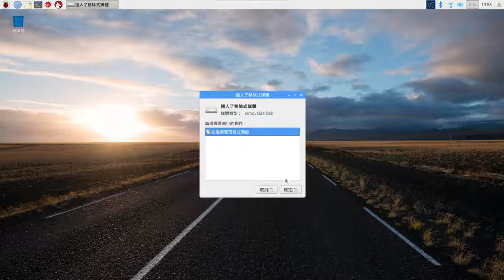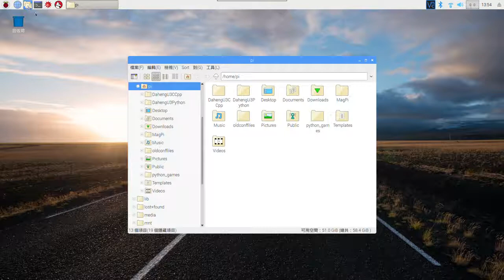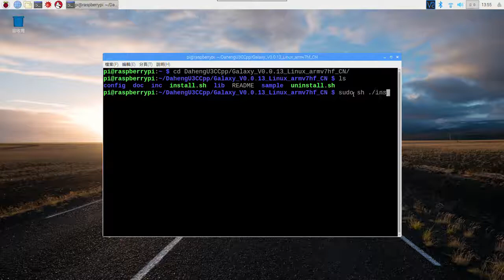Raspberry Pi, how to Install C++ SDK of Daheng Imaging Machine vision camera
In this example we show how to install the C++ SDK on a raspberry Pi3, using an industrial USB3 Vision camera from Daheng imaging.